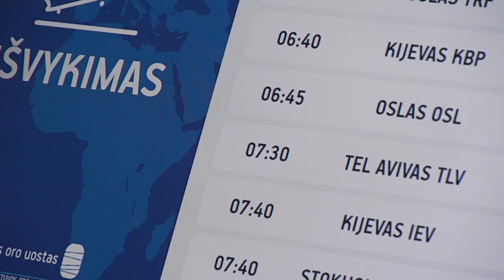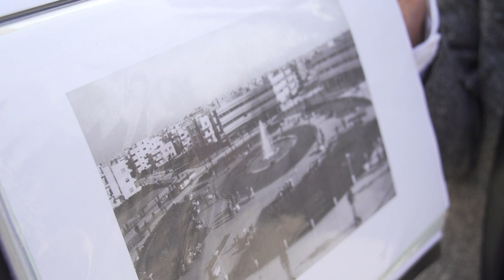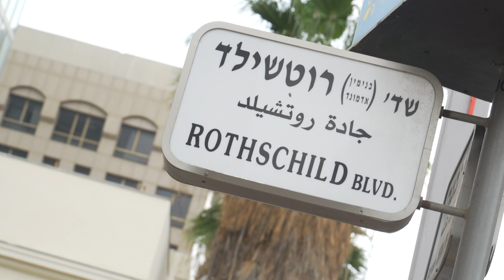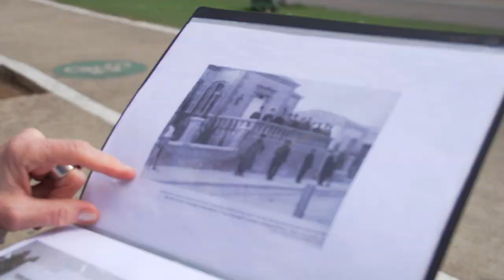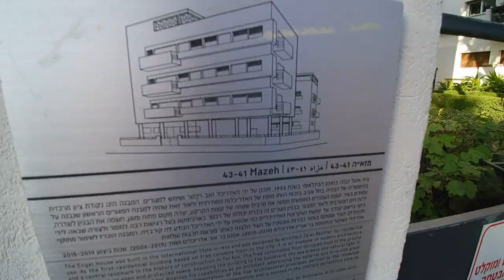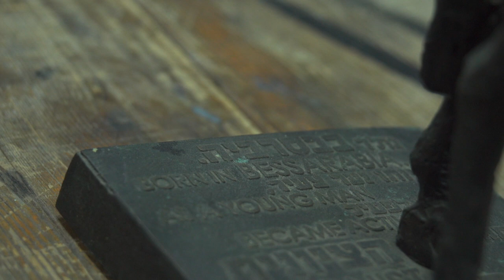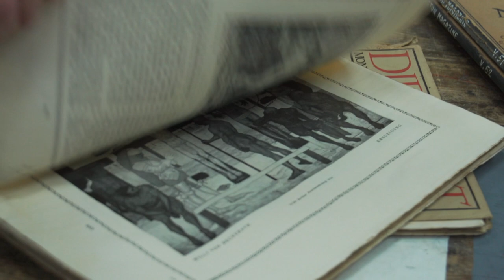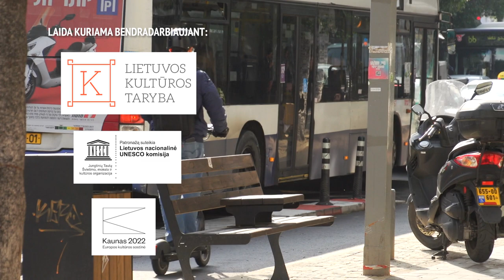Maršrutas nr. 172 - Tel Avivas I d. Dizengoff a., Rotšildo b., Engelio namas, skulptorius Zundelovič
"Nuo Brno iki Tel Avivo" - Tel Avivas I dalis, nr. 172

Kriauklių burtai, miestas ant smėlio ir kada kėdei užtenka 3 kojų?

Išvertus iš hebrajų  kalbos Tel Avivas reiškia „pavasario kalva“. Prasidėjusios statybos miestą pavertė baltuoju miestu, šiandien įtrauktu į UNESCO paveldo sąrašą.
1930-tieji. daugybė žydų bėga iš Europos, gelbėdamiesi nuo nacizmo. Iškilo apgyvendinimo problemą, kurią reikėjo skubiai spręsti. Suvažiavo architektai iš Europos. Naujame mieste modernizmas lengvai prigijo. Europos modernizmo tendencijos prisitaikė prie Viduržemio jūros regiono. Miestas buvo pastatytas labai greitai. Didžiausią įtaką Tel Avivo modernizmui padarė Le Carbusier, Bauhauzo mokykla, Erichas Mendelsonas. Šiuose architektūriniuose maršrutuose pabandysime surasti šių modernistų atitikmenų Izraelyje.
„Tel Avive, mieste kuriame buvo statomas uostas, nuorodos į jūrinius motyvus stipriai akcentuojamos. Taip pat plokšti stogai ir įvairūs anstatai, iškylantys virš stogų į kapitono laiptelį laivuose. Šie pastatai – laivai plaukiojantys gatvėmis“ , - apie miestą pasakoja lenkų architektūros istorikas Michał Pszczółkowski.
„Miestas labai liberalus, labai patogus gyventi, negalima pasakyti, kad čia yra gražus miestas, yra nepaprastas jo patrauklumas, kuris traukia žmones ir kapitalą“ , - apie Tel Avivą kalba architektė, restauratorė Tamara Garon.
Kino teatras statytas 1930m. architektas Yehuda Magidovich. Dar prieš 25m. čia veikė kino teatras, išlikę daug originalių detalių, įspūdingi laiptai ir terasa. Užeikime pasižvalgyti.

Keliaujame į Rotšildo bulvarą. Šiame bulvare namai gavo vardą kaip “svajonių namai“. Taip pat aplankykime ir vieną seniausių pastatų – pirmojo Tel Avivo mero namus. Šiuose namuose 1948 m. buvo paskelbta Izraelio nepriklausomybė. Ir čia prieš pat namą buvo pastatyta lietuvių skulptoriaus Davido Zundelovičiaus skulptūra, vaizduojanti merą Dizengofą ant arklio.
Ke;iaukime teliau.
Engelio namas, žinomas kaip „pirmasis namas ant polių“ - pirmasis ant atraminių kolonų pastatytas Tel Avivo namas.  Suprojektuotas 1933 metais vieno svarbiausio Izraelio architekto Zevo Rechnero, kuris pats gyveno šiame name.
„Modernizmo architektūroje svarbiausia funkcionalumas, tas kas buvo suklupęs lipdamas laiptais ir susitrenkęs kelį į aštrią laipto briauną, supras modernizmo funkcionalumą“ , - architektūros istorikas Michał Pszczółkowski.
Keliaujame pas skulptorių Davidą Zundelovičių, sukūrusį skulptūrą miesto kūrėjui -„Dizengofas, jojantis ant savo mylimos kumelės“.
Jo tėvas Grigorijus Zundelovičius gimė Jurbarke. Baigęs farmacijos mokslus Paryžiuje, atidarė vaistinę Klaipėdoje, o naciams atėjus, persikraustė į Kauną. Jam pavyko pabėgti iš Kauno geto, kur žuvo beveik visa jo šeima, ir sūnus Dovydas gimė jau po karo Vilniuje. Savo protėvių gimtinėje Jurbarke Zundelovičius, kartus su savo vaikais architekte Ana ir dizaineriu Grigorijumi, sukūrė „Sinagogų aikštės“ memorialą.
„Žydų šeimoj kiekvienas vyras mokėjo skaityti ir rašyti, visada.  Tai yra išsimokslinimas ir tai yra pagrindinis skirtumas“ , - skulptorius Davidas Zundelovičius.

Ar žinojote, kad Tel Avive yra Kaune gyvenusio A. Mapu ir Vilniaus gatvės.

Laida kuriama dalinai finansuojant Lietuvos kultūros tarybai, patronuojant UNESCO komisijos sekretoriatui, reprezentuojant „Kaunas – Europos kultūros sostinė 2022“.

Stop juosta sekmadienį 10.30 per LRT Plius.